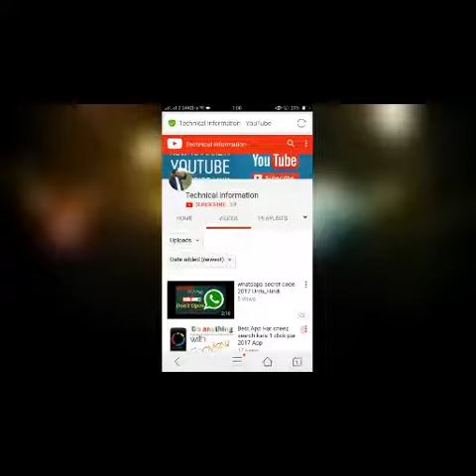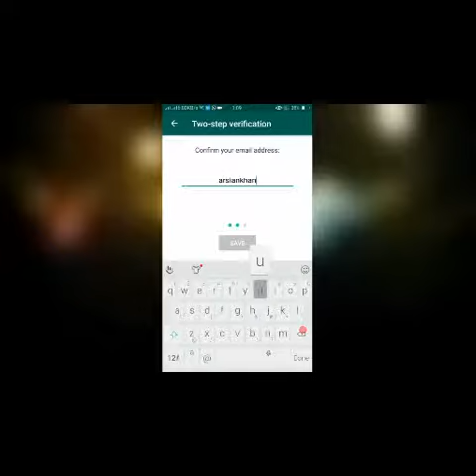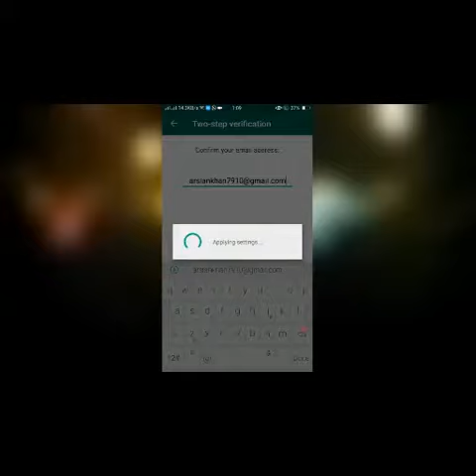Whatsapp Secret Trick New 2017